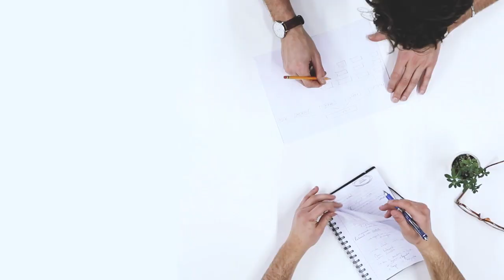ESPN CFB analyst Rod Gilmore talks about conference realignment, his cancer diagnosis and more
ESPN CFB analyst Rod Gilmore stops by to chop it up about conference realignment, his cancer diagnosis and more.

Rod Gilmore joined ESPN in August 1996 as a college football analyst. He works on a ESPN/ABC Saturday telecast every week throughout the season, and also contributes to studio shows including College Football Live and SportsCenter. He previously served as an ESPN studio analyst and a contributor to ESPN.com and ESPN The Magazine.

Prior to joining ESPN, Gilmore worked as an analyst with Prime Sports Network in California (1993-95), covering Pac-10 football, along with SportsChannel Bay Area from 1991-93 and the Pacific Sports Network in 1990. He was nominated for an Emmy Award in 1994 for live sports coverage of Pac-10 football and was recently named the John Saunders Award recipient by the V Foundation.

A 1982 Stanford graduate with a degree in English, Gilmore was a three-year starter at defensive back under coaches Bill Walsh, Rod Dowhwer and Paul Wiggin, and also played baseball for the Cardinal. Following graduation, he earned his law degree from the University of California at Berkeley Law School in 1986, and was admitted to the California State Bar the same year. Currently, he is with the business law firm of Doty, Barlow, Britt & Thieman in Palo Alto, Calif.

Gilmore is a longtime volunteer to Stanford. He previously served as an officer of two entities sponsored by the Stanford Alumni Association, as well as chairman of the Stanford Athletic Board and member of the Board of Directors of the Stanford Alumni Association. He is also an active member of several Bar Associations and several local community organizations.

In 2016, Gilmore was diagnosed with Multiple Myeloma, and currently serves on the Board of Directors of the Multiple Myeloma Research Foundation.

An Oakland, Calif. native, Gilmore is a member of the Oakland Babe Ruth Baseball Hall of Fame.